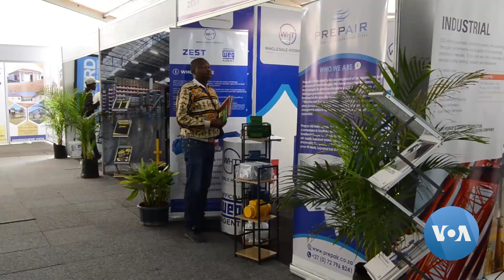FACIM arranca com empresas moçambicanas a olhar para internacionalização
Mais de 2500 expositores entre moçambicanos e estrangeiros participam na edição 58 da Feira Internacional de Maputo - FACIM, evento que poderá ter mais de 50 mil visitantes ao longo dos sete dias.
A Feira decorre de 28 de Agosto a 2 de Setembro.